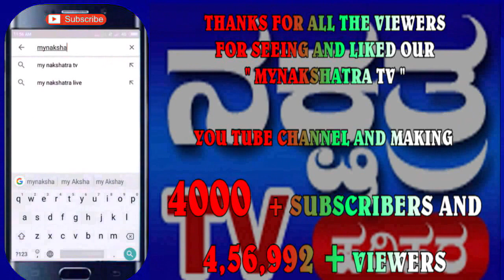02 Smriti 2019 2 nd DAY PROG SONG V HEARTS YELLA NENE THAI YELLAMMA